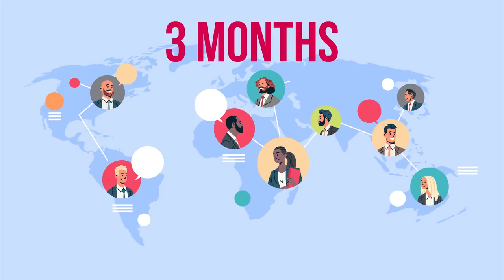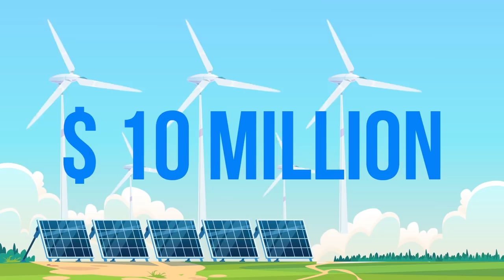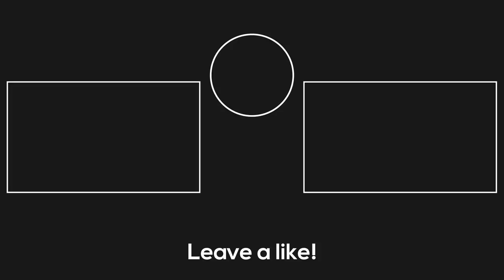Internet Mafia - How Billionaires Make Money